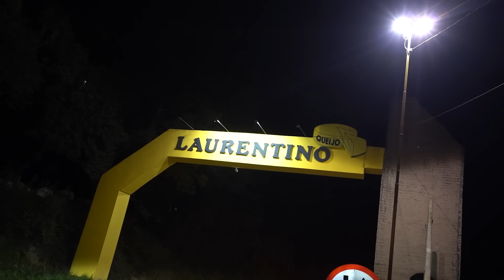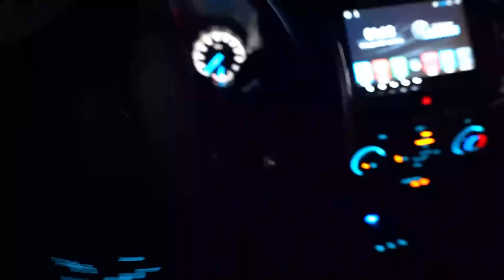COMETI UM CRIME